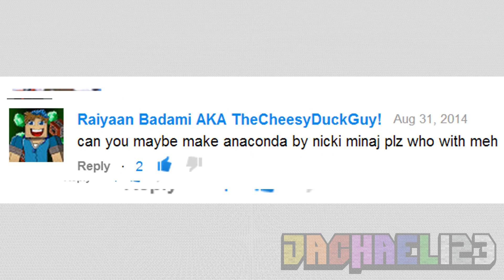♪ [FULL SONG] MINECRAFT Anaconda by Nicki Minaj in Note Blocks (Cover/Parody) ♪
GO TO 1080 HD QUALITY FOR THE BEST VIDEO AND AUDIO QUALITY POSSIBLE!!!

Hey Everyone!

This weeks video was requested by 17 of our awesome subscribers. They asked for the song 'Anaconda' by Nicki Minaj to be made in Minecraft note blocks. :D